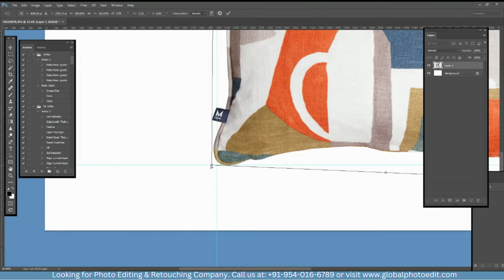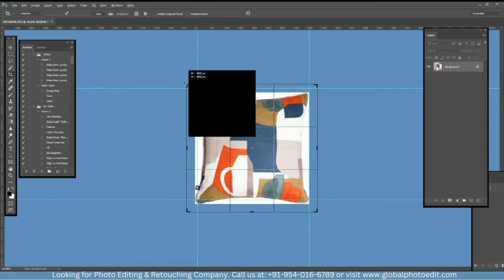E-commerce Product Photo Retouching Services - Uncover the Magic || Global Photo Edit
In this video, we delve into the world of E-commerce Product Photo Retouching Services. Discover the magic behind transforming your product images and boosting your online sales. Learn the insider tips and secrets to master the art of E-commerce Product Photo Editing. Join us on this journey to success!

✅ Explore Informative Blogs